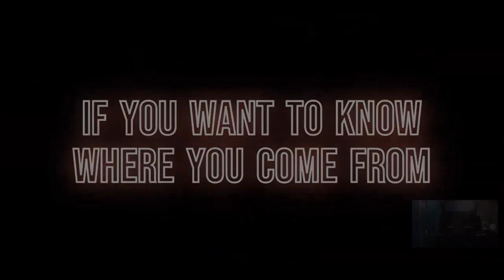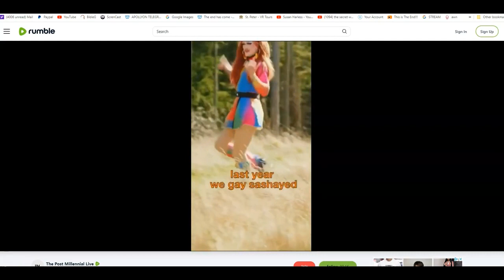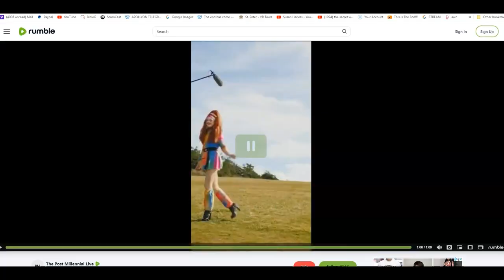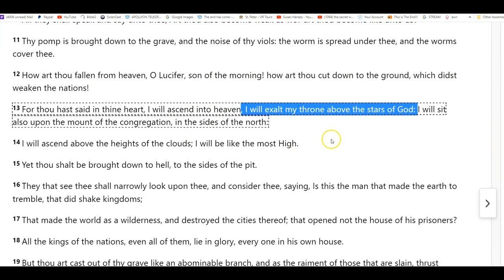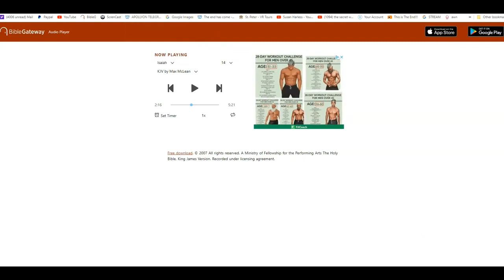Cyber a Attack During Video?? PLEASE Still Watch !!rough audio for 2 minutes.. North Face BUSTED !!!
(audio fixed)
I will ARISE ABOVE The SIDES Of the NORTH--- NORTH FACE!